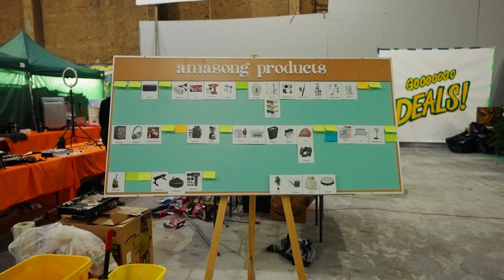The Roots | Amazon Making of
Campaign: Amazon Songs
Client: Amazon
Director : Jonathan Krisel
DoP : Elias Talbot
Production Company: CAVIAR